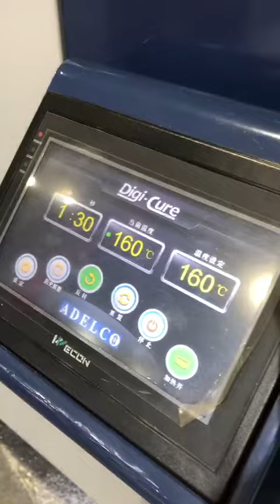Intelligent fabric & knit clothes rags drying tunnel produce more than 1000pcs per hour